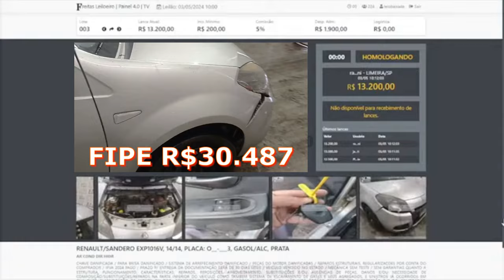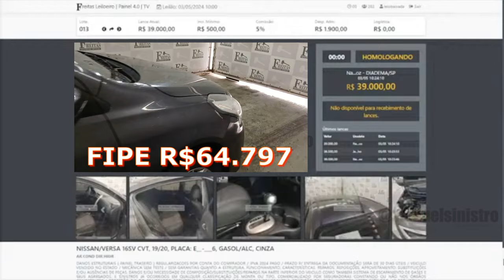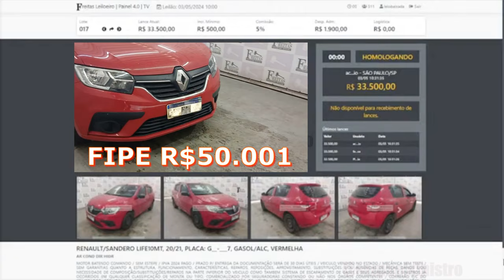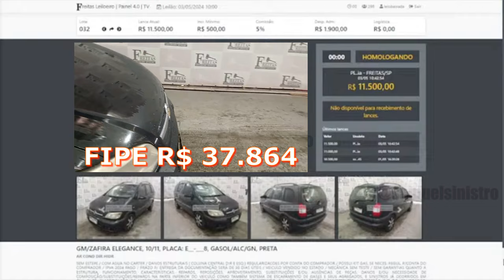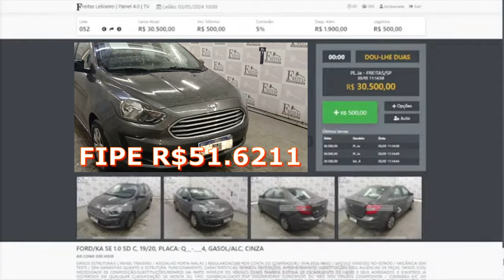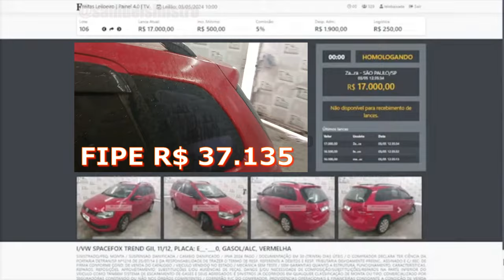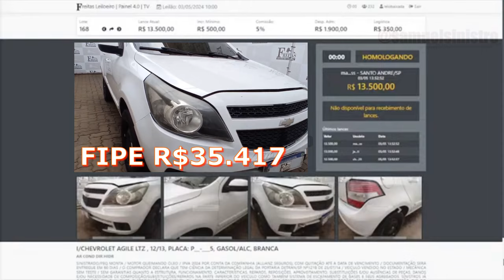LEILÃO DE CARROS SUPER BARATOS MAIS OPORTUNIDADES BARATINHAS DO LEILÃO DE SP NO DIA 03.05.24